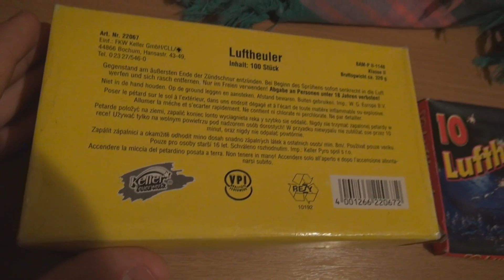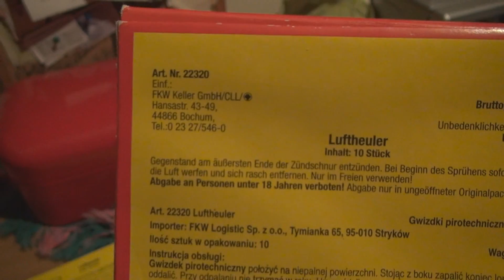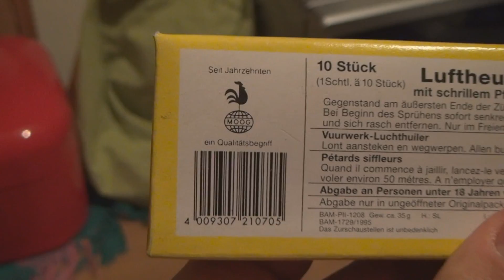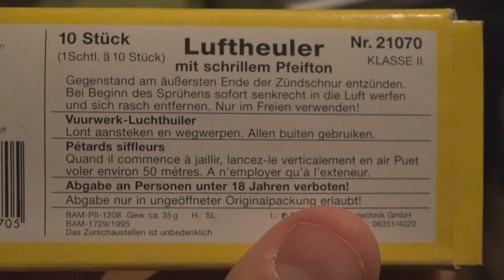Luftheuler Action mit Silvester2k